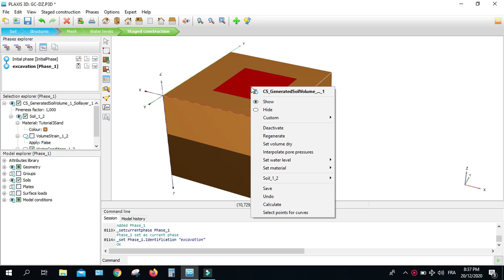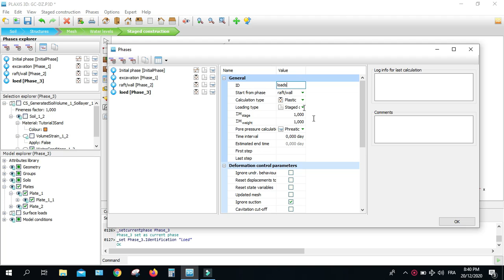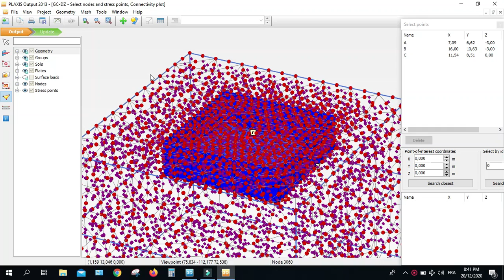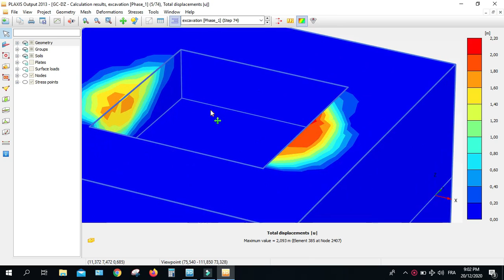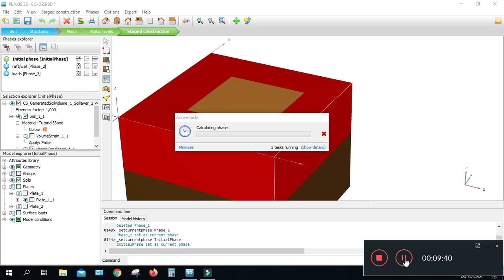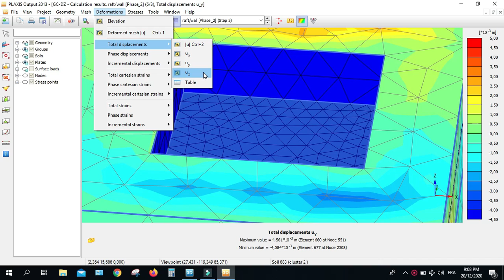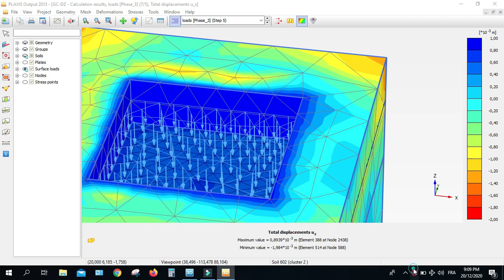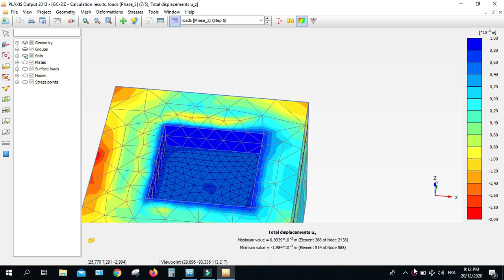شرح plaxis 3d , الحلقة 4 و الأهم ! ادخال مراحل البناء و تحليل النتائج